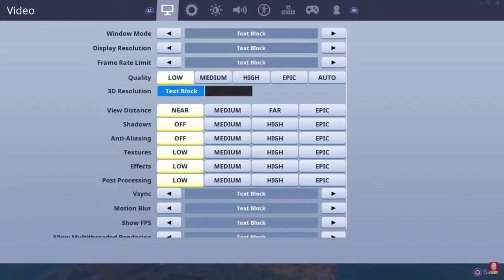🌟OLD MAP SOLOS Throwback, 🐥mobility heaven, Rift To Go, Slip Streams, Geysers, Gliders🌟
🌟 Socials 🌟 Epic games ID ~ Blaiselion

๑۩۩๑▬▬▬▬▬▬▬●CHANNEL CONTENT●▬▬▬▬▬▬▬๑۩۩๑
SUPER Gaming since the Mega-drive with virtua fighter & Dreamcast with jet set radio.
im always down for a duel on YGOpro
...Montages
...MONSTROUS LIVE-STREAMS
...latest news on:
anime, movies, Series, games, manga

๑۩۩๑▬▬▬▬▬▬▬●CONTENT~Blaiselion●▬▬▬▬▬▬▬๑۩۩๑
...MARIO KART
TimeSplitters
FINAL FANTASY
FORTNITE
MGS
BATMAN
J-stars
Pokemon

talking about:
conspiracies, aliens, predators, movies hidden meanings One piece, bleach, attack on titan, BNHA, STEINS GATE, DRAGONBALL, FULLMETAL ALCHEMIST

if you did not like this video make sure you:
Blaiselion©
for the win, Smile :)